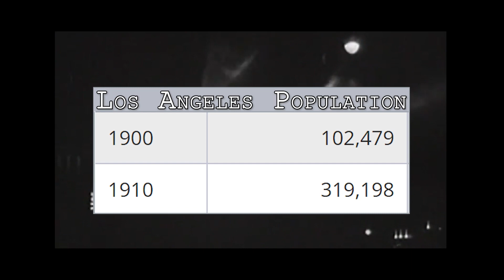California is out of Water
My Team:
Filming By ▶